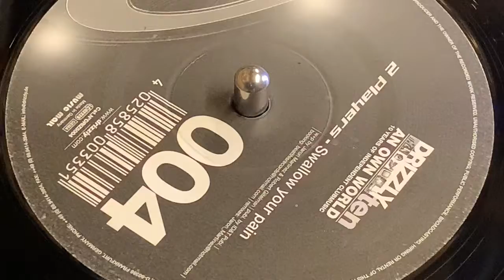2 PLAYERS - SWALLOW YOUR PAIN